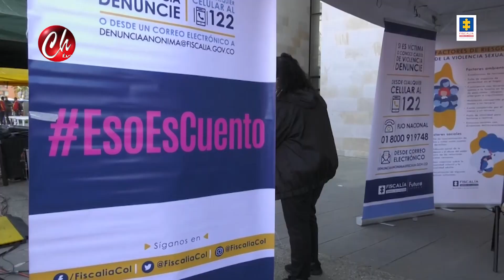NOTA BALANCE FISCALIA PRIMERA PARTE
NOTA BALANCE DE LA FISCALIA A NIVEL NACIONAL PRIMERA PARTE EMITIDO EN EL INFORMATIVO 10 DE DICIEMBRE DE 2021 POR CHAMORRO TELEVISIÓN EN LOS HORARIOS DE LAS 7:30am,12:M, 7.00pm Y 9:00pm DE LUNES A VIERNES POR CANAL 104 DE CLARO DE VILLAVICENCIO Y ACACIAS - META - COLOMBIA SIGANOS EN FACEBOOK, INSTAGRAM, YOU TUBE COMO CHAMORRO TELEVISIÓN BAJA NUESTRA APLICACION APP CHAMORROTV